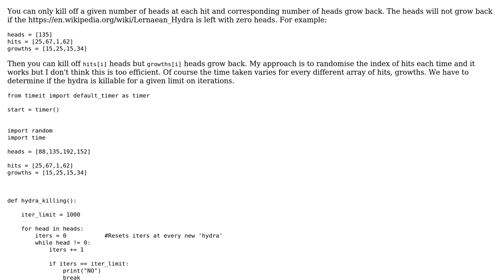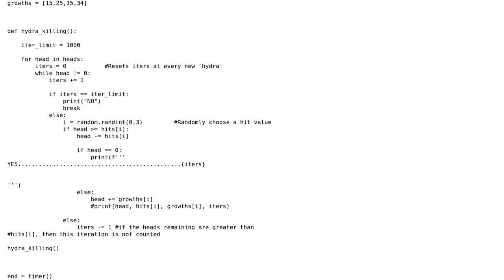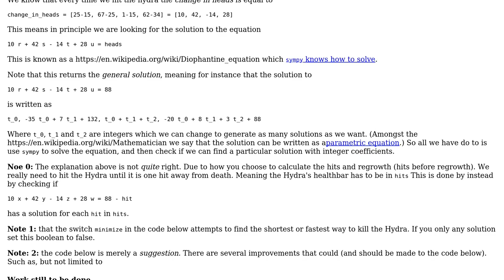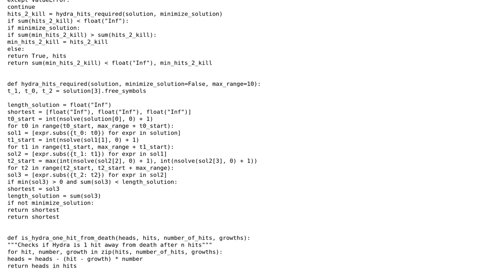Killing a hydra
With thanks & praise to God, and with thanks to the many people who have made this project possible! You are responsible for your own actions.